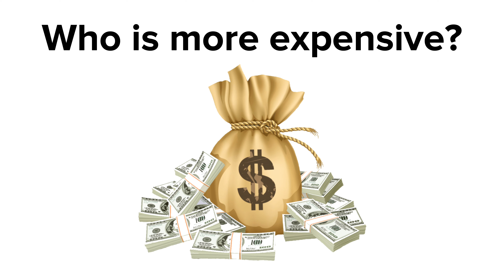Mommy Long Legs VS Daddy Long Legs | Poppy Playtime Animation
Mommy Long Legs VS Daddy Long Legs!

Poppy Playtime characters: Mommy Long Legs, Huggy Wuggy, Kissy Missy, Poppy Doll, Bunzo Bunny, Daddy Long Legs, PJ Pug A Pillar, Huggy Buddies, the Prototype, experiment 1006, Candy Cat, Boogie Bot, CatBee, Shredder, Bron, Baby Long Legs, The Player and more...

All videos on my channel were made by me (Popix Animation) in programs: CapCut, VN and Adobe Premiere Pro. It takes me 4 hours to make one video.